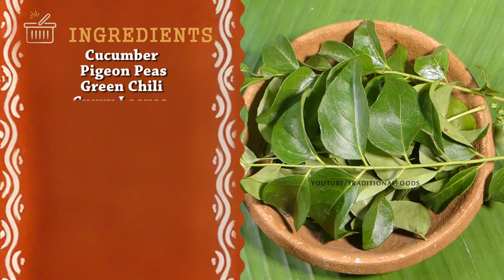దోసకాయ పప్పు | Toor Dal with Yellow Cucumber Making In Telugu | Dosakaya Pappu | TRADITIONAL FOODS